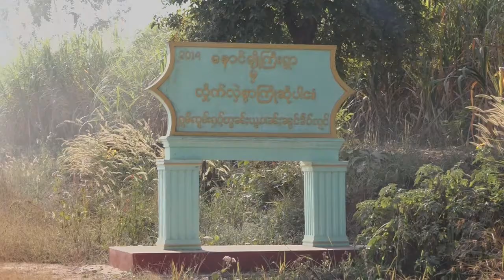Travel ရုုပ္ကဒ္ ၃